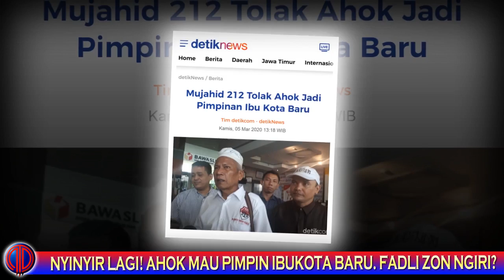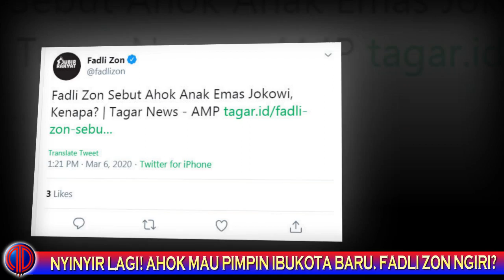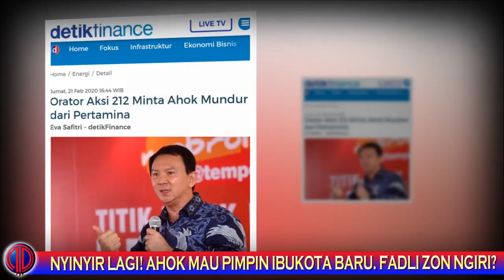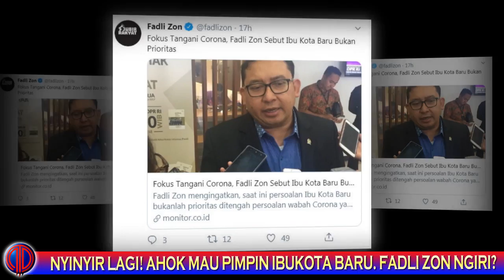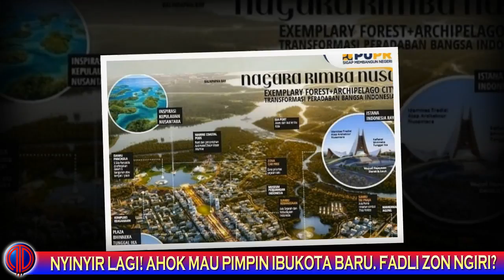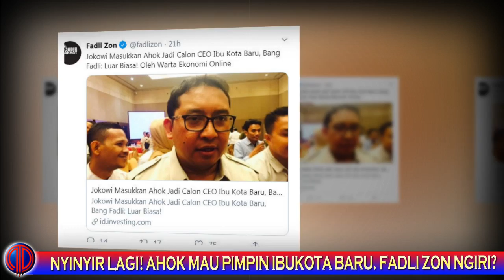Ny!nyir Lagi! Ahok Mau Pimpin Ibukota Baru, Fadli Zon Ngiri?